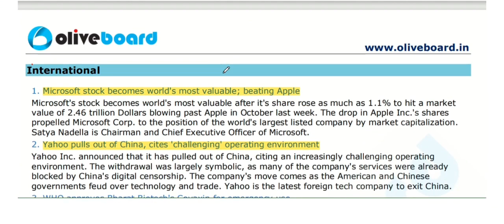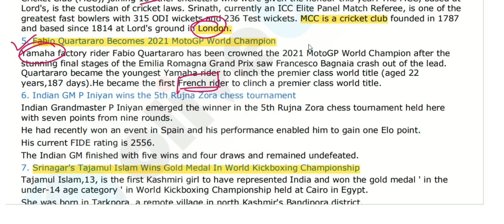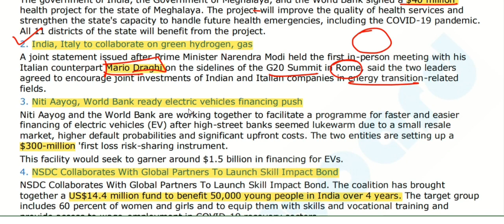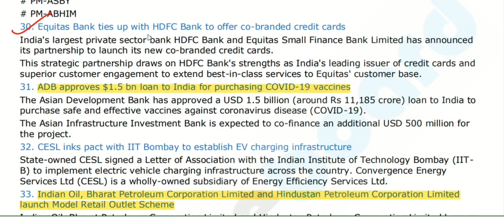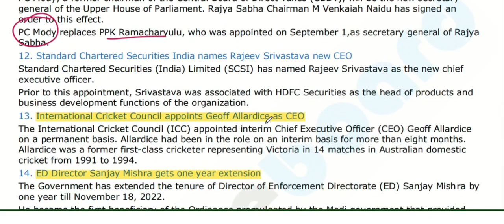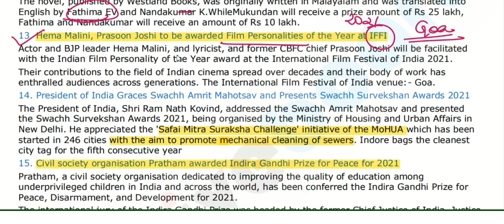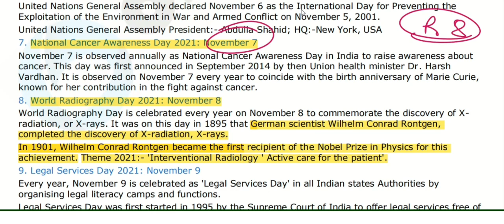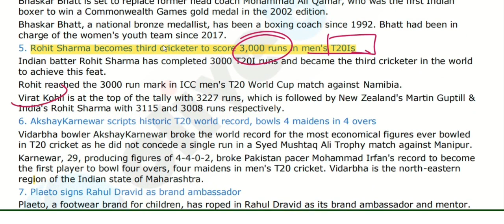November Current Affairs 2021 | Oliveboard BOLT November 2021 | Monthly Current Affairs 2021 #01